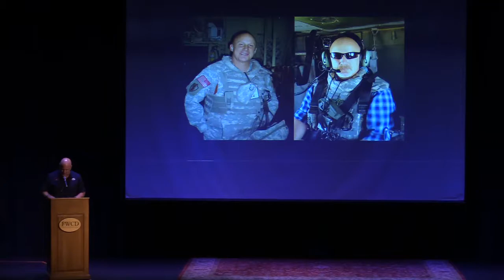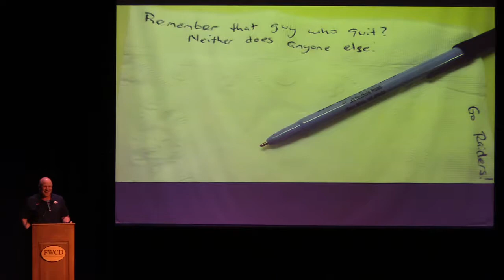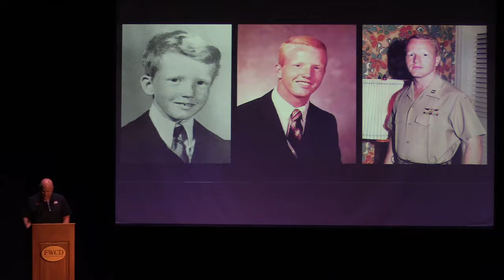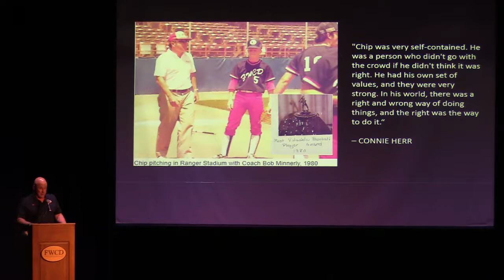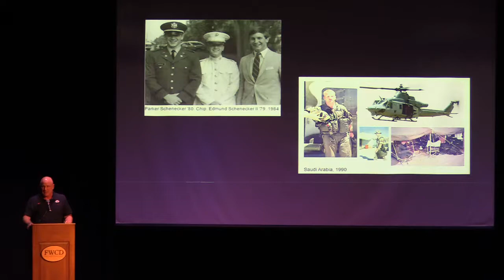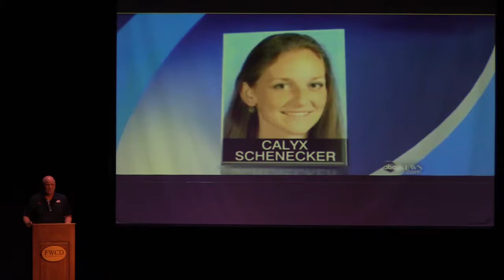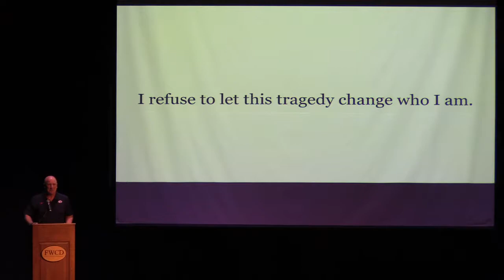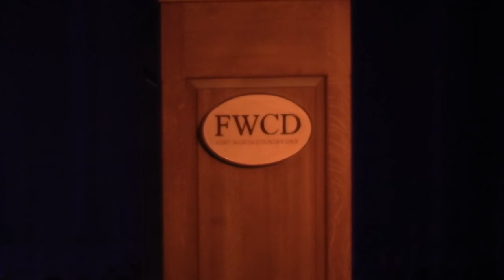2019 Captain David R. “Chip” Herr, Jr. ’80 Memorial Lecture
Fort Worth Country Day’s 2019 Captain David R. “Chip” Herr, Jr. ’80 Memorial Lecture featured Retired U.S. Army Colonel and Donor/Advisor for the Calyx & Beau Schenecker Memorial Fund Colonel Parker B. Schenecker ’80. His presentation is titled “Profiles in Resiliency.”